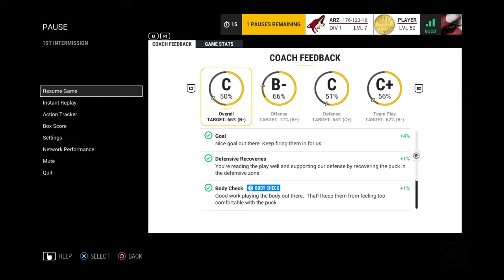LGHL - Arizona Coyotes